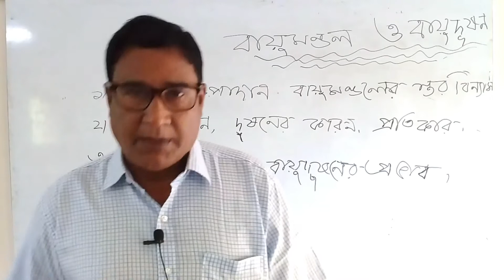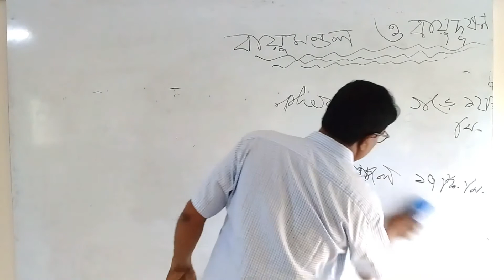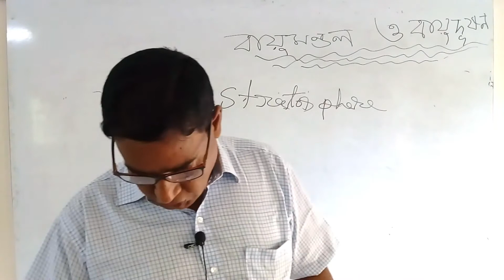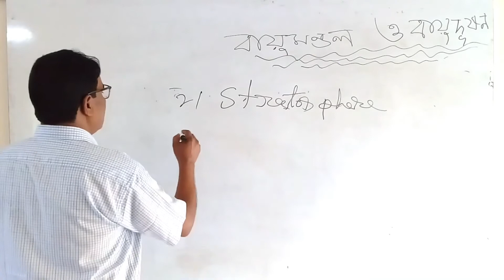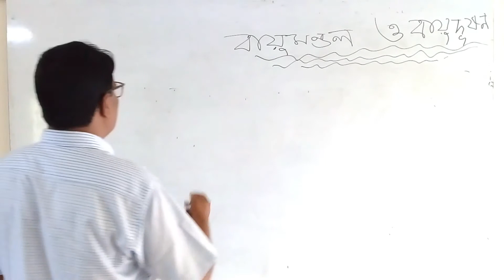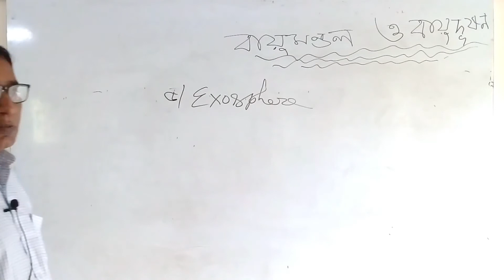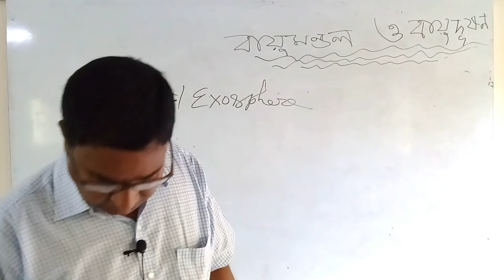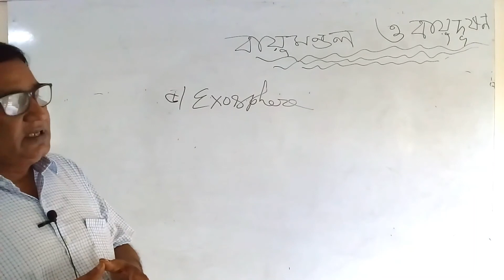Your Facebook Video fbdown net 2